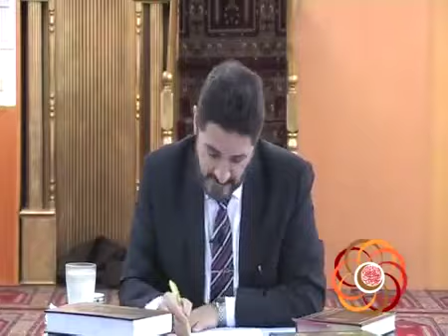مؤلم 😳 هذا جزاء النبي 😳 بعدما وافق على الشفاعة لأبي سفيان 😳 عدنان إبراهيم، معاوية